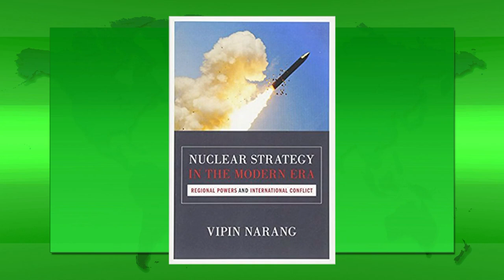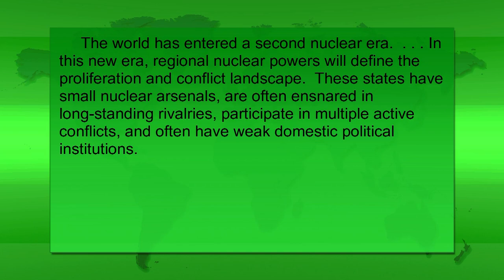Insight: Nuclear Strategy in the Modern Era (Fall 2017)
Dr. Joe Cernik and Lindenwood University students Baley Bauer and Alexa Stanley discuss "Nuclear Strategy in the Modern Era: Regional Powers and International Conflict" by Vipin Narang.